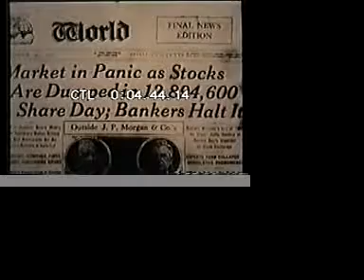7131A_depression_soup_lines.mov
Newsreel style footage of depression era showing bread lines and stock exchange. Newspaper headlines and unemployment lines.